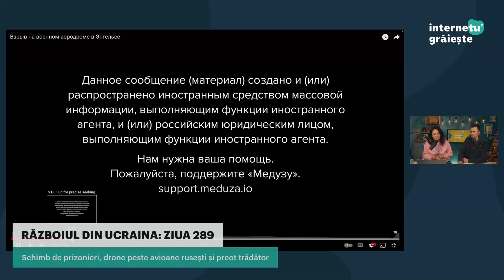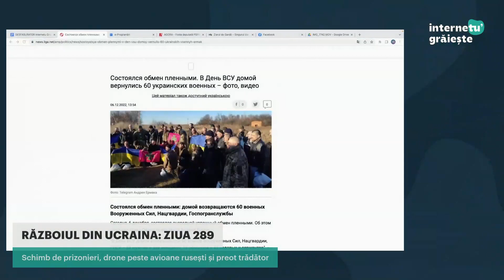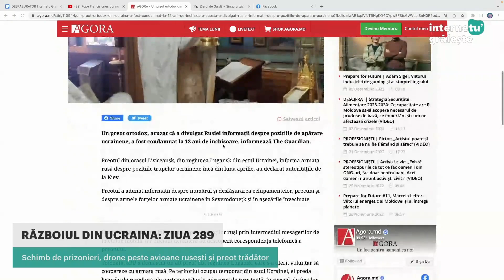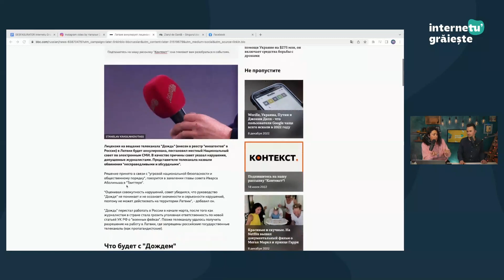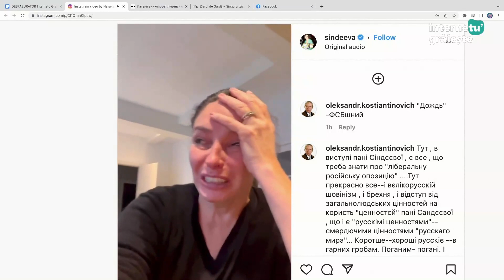Razboiul din Ucraina: un preot ortodox condamnat la 12 ani de închisoare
Razboiul din Ucraina, ziua 289.
Aerodrom militar din Rusia atacat de drone rusești.
Schimb de prizonieri.
Un preot ortodox, acuzat că a divulgat Rusiei informații despre pozițiile de apărare ucrainene.